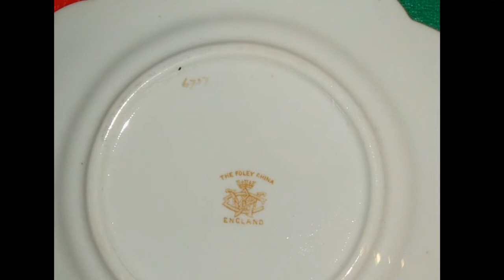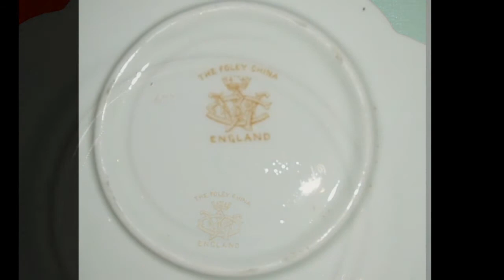Antique Wileman / Shelley Trio - British Porcelain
Potographs of a highly collectable, rare and discontinued Wileman / Shelley Trio Pattern 6737. Song Called Looking in the Air by Mike Vekris of